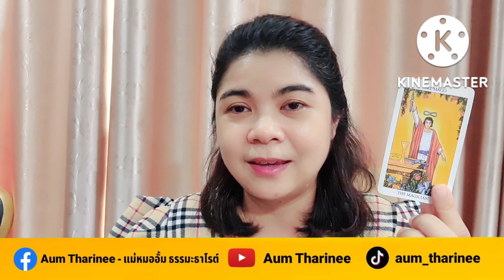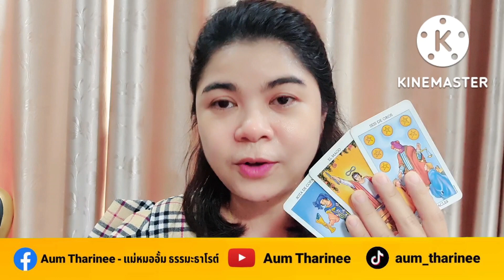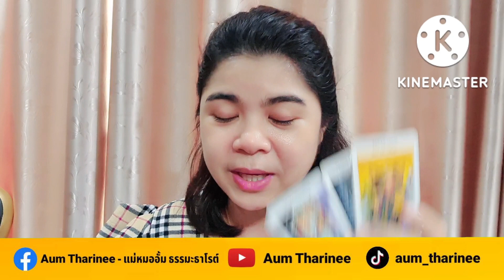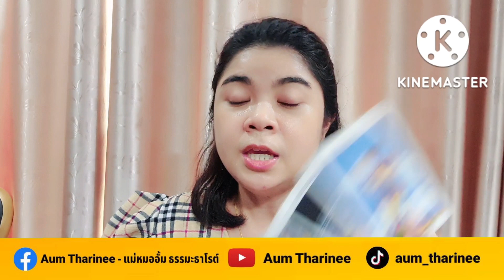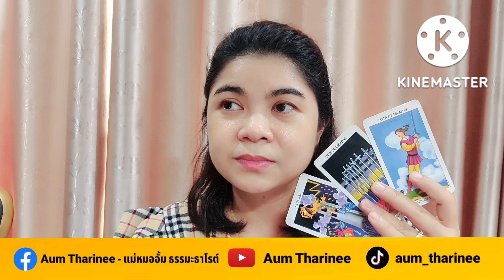EP.84 2023 prediction GEMINI|Pick a Card|Practice EnglishwithTarotCards@AumTharinee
FB fanpage : Aum Tharinee - แม่หมออั้มธรรมะธาโรต์

หมายเหตุ:
1. คลิปทั้งหมดเป็น General Reading ไม่ได้เฉพาะเจาะจงบุคคลใดบุคคลหนึ่ง อาจจะมีตรงบ้างไม่ตรงบ้าง เป็นปกตินะคะ ทำเป็นวิทยาทาน เพื่อช่วยให้ท่านมองเห็นทางออกและมีทัศนคติที่ดีในการดำเนินชีวิต การอ่านไพ่เป็นเพียงแนวทาง เป็นแผนที่ชีวิตสุดท้ายแล้วชีวิตจะเป็นอย่างไรคุณเป็นผู้กำหนดและเลือกเองนะคะ โปรดใช้วิจารณญาณในการรับชมค่ะ
2. คลิปทั้งหมดมีลิขสิทธิ์ ไม่อนุญาตให้นำไปใช้ แต่สามารถแชร์จาก Official Channel ของ Aum Tharinee ได้ค่ะ
3. ในการอ่านไพ่แบบราศีและลัคนาราศี ถ้าอ่านผสมกันจะชัดเจนขึ้นนะคะ
ราศีธนู : ตั้งแต่ 16 ธันวาคม – 14 มกราคม
ราศีมังกร : ตั้งแต่ 15 มกราคม – 12 กุมภาพันธ์
ราศีกุมภ์ : ตั้งแต่ 13 กุมภาพันธ์ – 14 มีนาคม
ราศีมีน : ตั้งแต่ 15 มีนาคม – 12 เมษายน
ราศีเมษ : ตั้งแต่ 13 เมษายน ถึง 14 พฤษภาคม
ราศีพฤษภ : ตั้งแต่ 15 พฤษภาคม – 14 มิถุนายน
ราศีเมถุน : ตั้งแต่ 15 มิถุนายน – 14 กรกฎาคม
ราศีกรกฎ : ตั้งแต่ 15 กรกฎาคม – 15 สิงหาคม
ราศีสิงห์ : ตั้งแต่ 16 สิงหาคม – 16 กันยายน
ราศีกันย์ : ตั้งแต่ 17 กันยายน – 16 ตุลาคม
ราศีตุลย์ : ตั้งแต่ 17 ตุลาคม – 15 พฤศจิกายน
ราศีพิจิก : ตั้งแต่ 16 พฤศจิกายน – 15 ธันวาคม